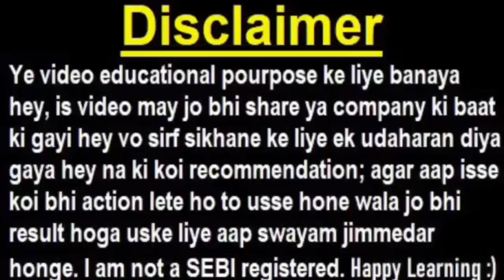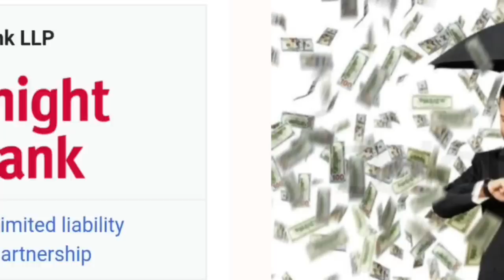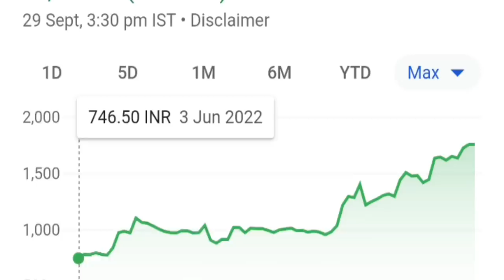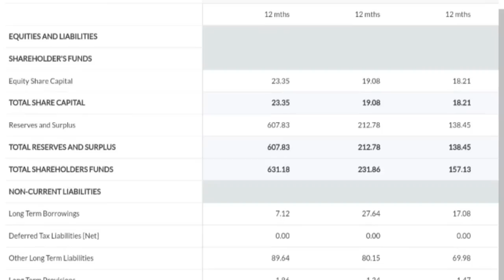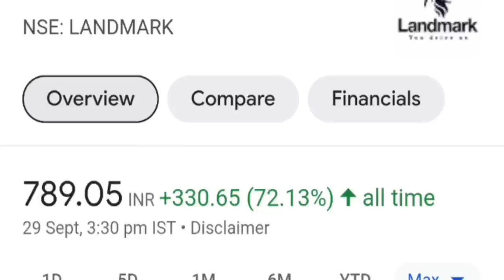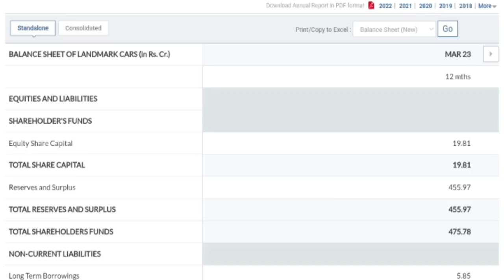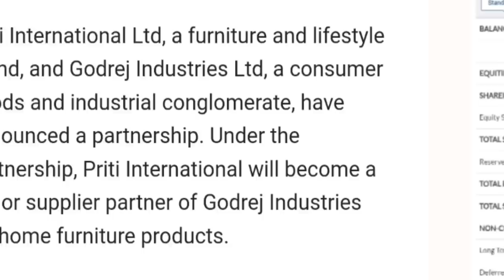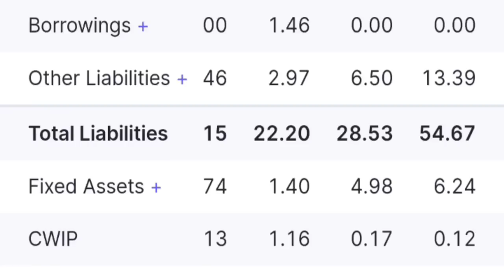भयंकर तेज भागने वाले SHARES🔴 चल गए तो किस्मत बदल देंगे🔴 MICRO CAP, SMALL CAP, MID CAP, NANO CAP SMKC